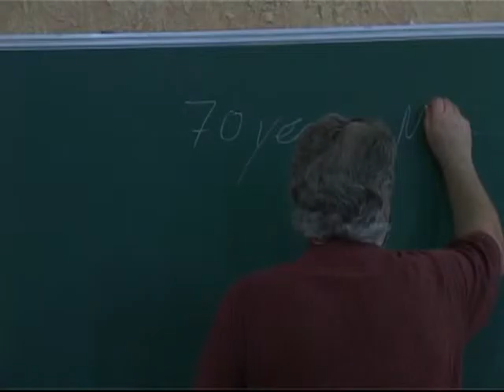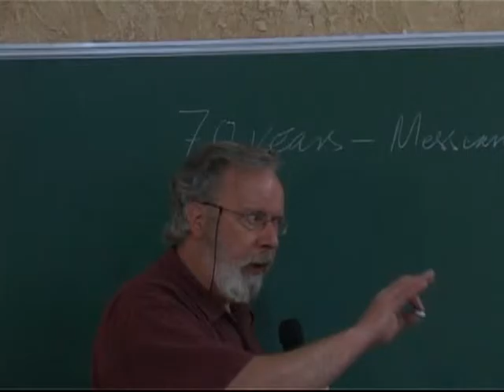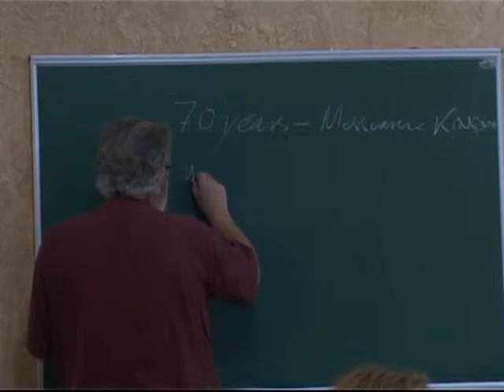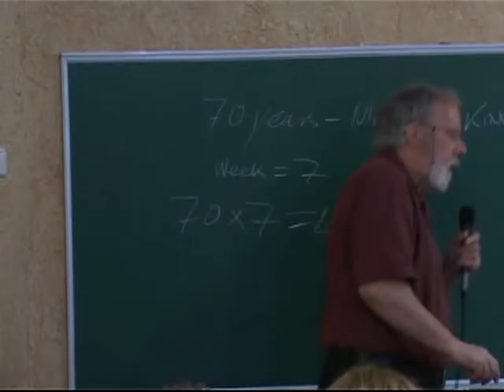МЕБИ Роджер Финч "Мессианская Христология" Урок 18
Роджер Финч   "Мессианская Христология"  Урок 18